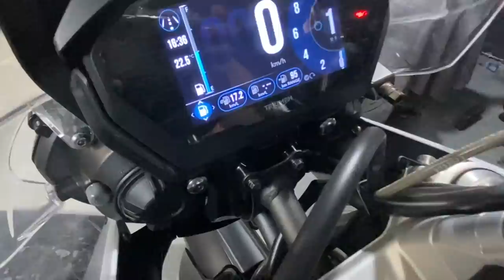FUI VER MEU PASSAT V6 BI TURBO